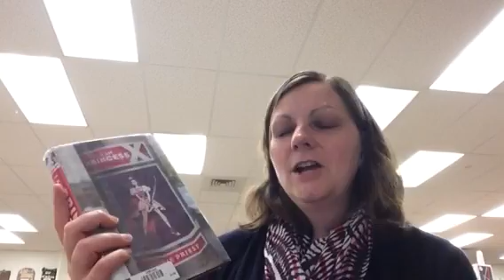First Chapter Friday I Am Princess X by Cherle Priest